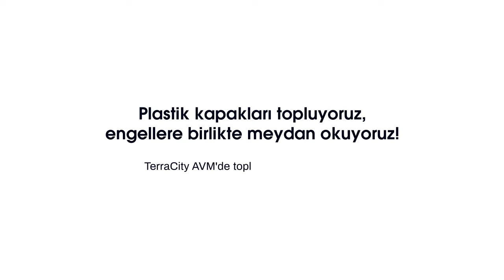TerraCity'de Engellere Birlikte Meydan Okuyoruz!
TerraCity Alışveriş Merkezi'nde toplanan plastik kapaklar, omurilik felçlileri için akülü sandalye ve medikal malzeme tedariğinde kullanılmaktadır.